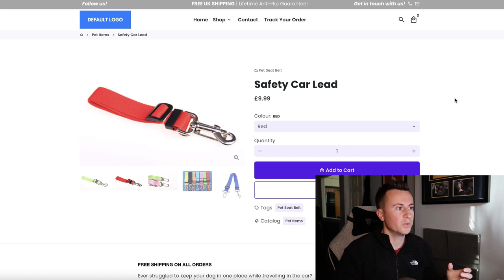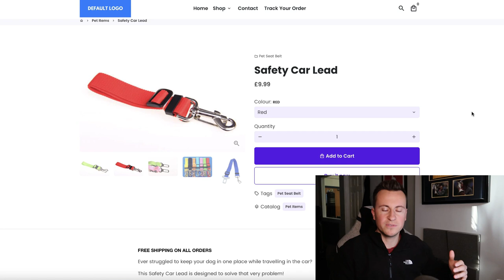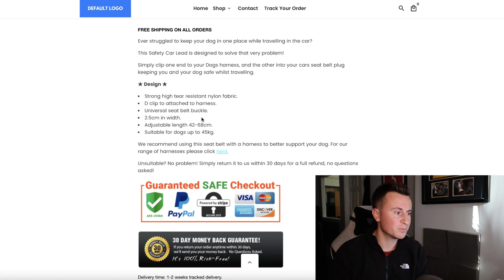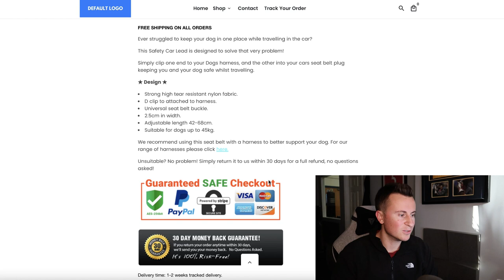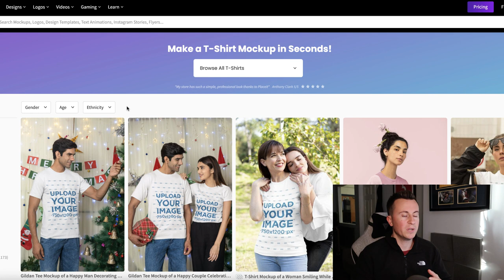The HARDEST Thing About Dropshipping...And How To SOLVE It